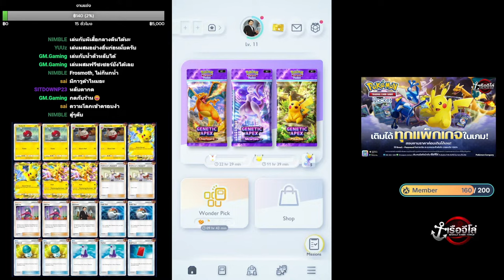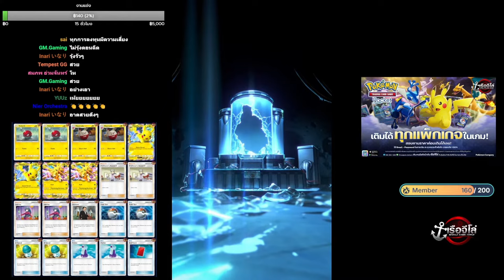จุดจบสายฟรี | Pokémon TCG Pocket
โดเนทสนับสนุนขึ้นหน้าจอ 💙 ➤